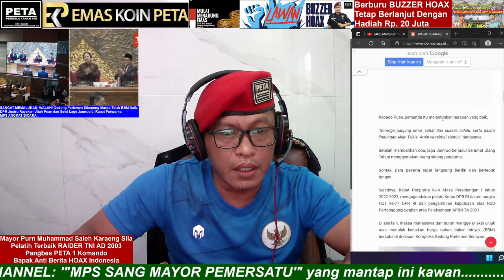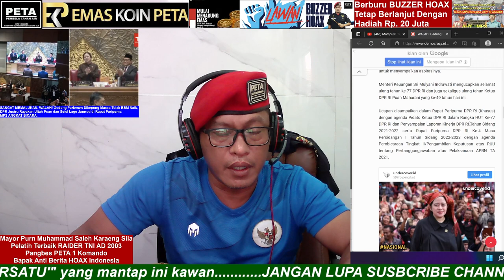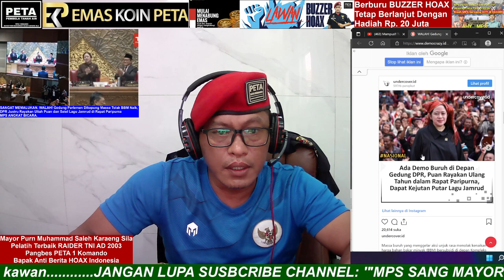SANGAT MEMALUKAN. Gedung Parlemen Dikepung Massa Tolak BBM Naik, DPR Justru Rayakan Ultah Puan.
SANGAT MEMALUKAN. WALAH! Gedung Parlemen Dikepung Massa Tolak BBM Naik,
DPR Justru Rayakan Ultah Puan dan Setel Lagu Jamrud di Rapat Paripurna
MPS ANGKAT BICARA.

Aamiin.

TTD